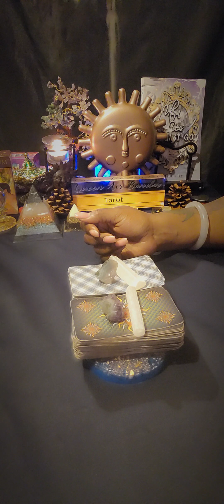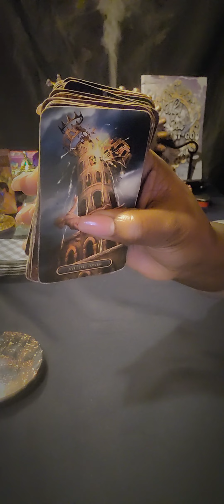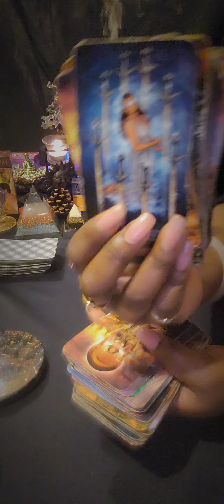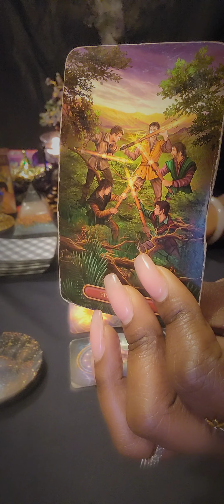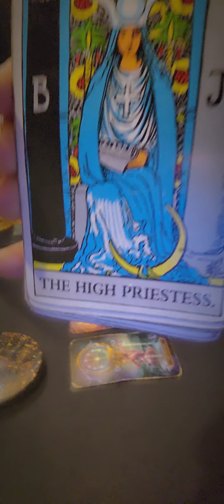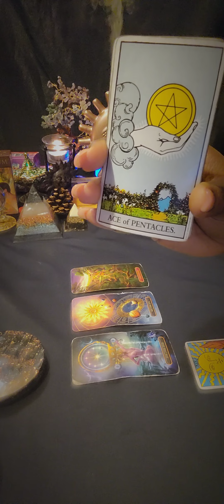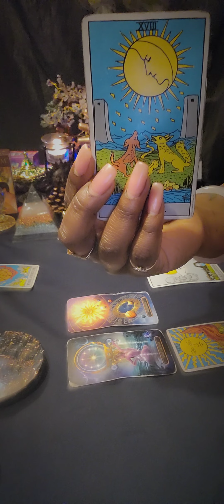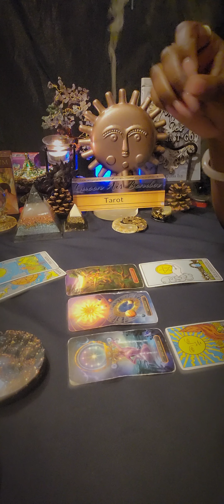♌️LEO They're Trying To Test You, But Someone's Dropping Dime 🫳🏾 🪙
LEO General Weekly Reading

🧿 FOR PERSONAL READINGS: